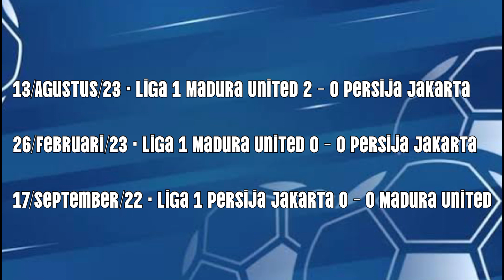PERSIJA JAKARTA VS MADURA UNITED